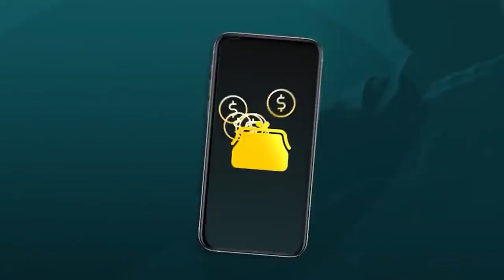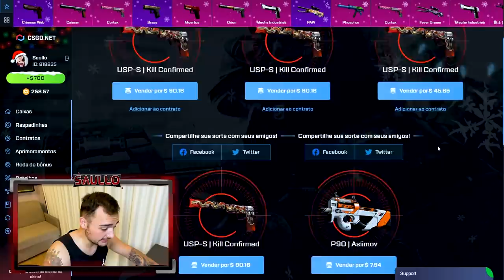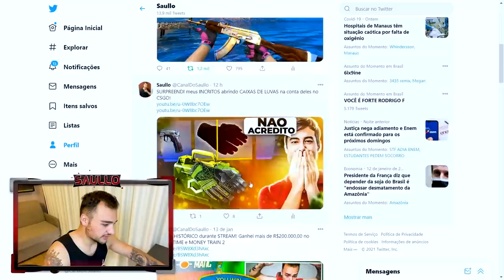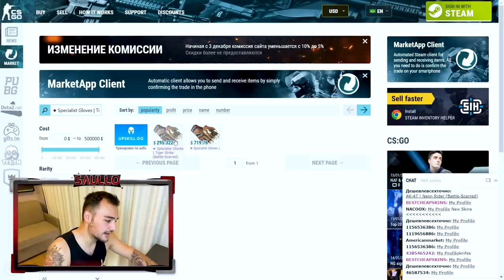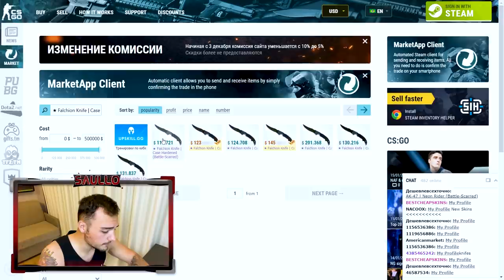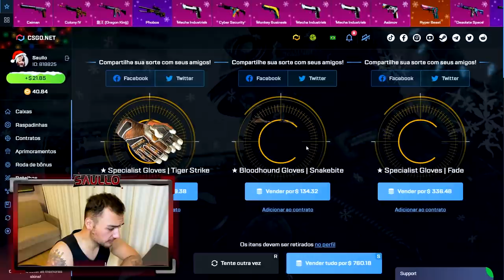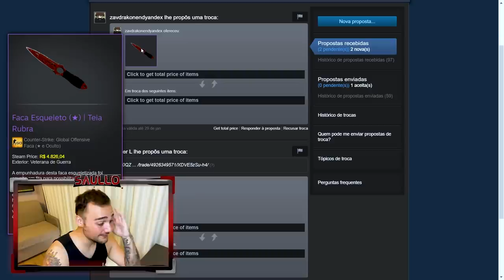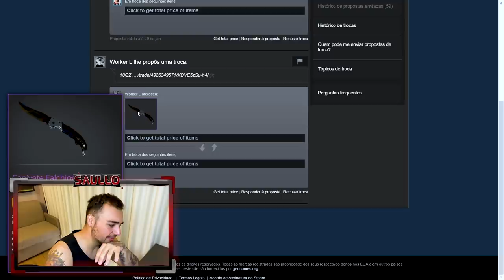Ganhei uma FACA PERFEITA de R$5.000,00 na nova CAIXA DE FACAS no CSGO!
Abri caixas de facas no csgo e ganhei essa faca super incrivel!